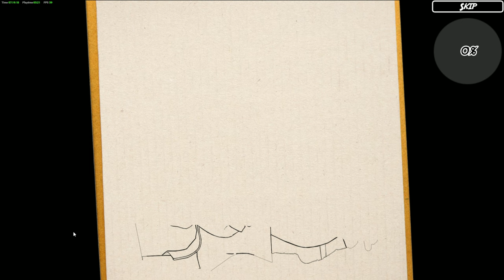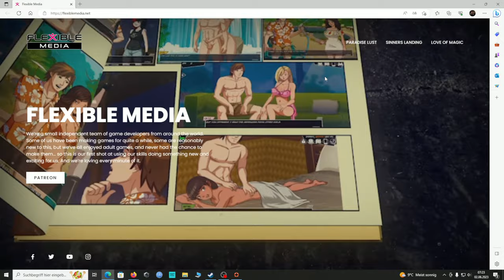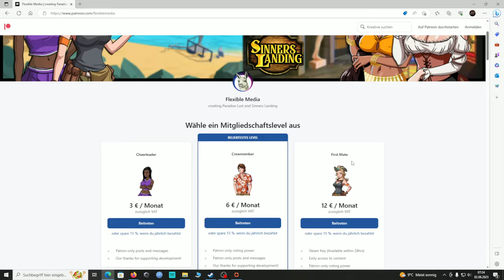Paradise Lust durch gezockt (v 1.0.0d)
Paradise Lust is a visual novel and erotic dating sim, interspersed with simple subgames.
The game follows the story of the wreck of the Moby Dick; a pleasure yacht chartered by the Miss World Media pageant for a luxury promo cruise in the South Pacific. You play the role of the bartender of the vessel, washed up on the shore of idyllic Tuvatuva Island along with a cast of beautiful beauty pageant contestants and their friends. There you will sort out how to survive and thrive on the island while searching for other survivors, including your brother, who was captain of the vessel.